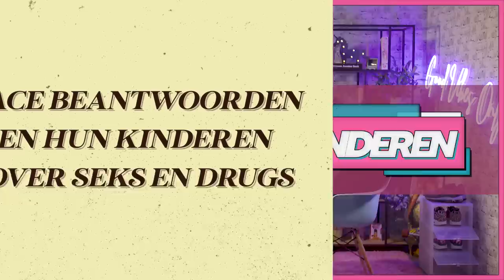Ouders & hun kinderen over experimenteren in bed | Face2Face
In deze aflevering van Face2Face hebben de stellen het over experimenteren in bed.